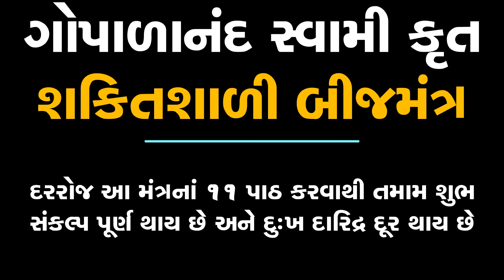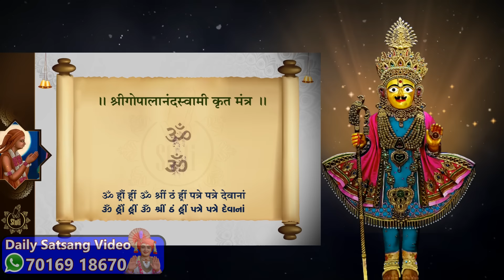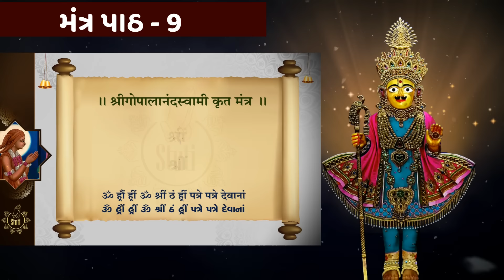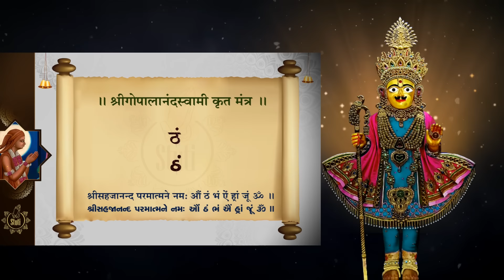દુઃખ દૂર કરનાર & શાંતિદાયક બીજમંત્ર | gopalanand swami bij mantra 11 time |Positive energy | sardhar